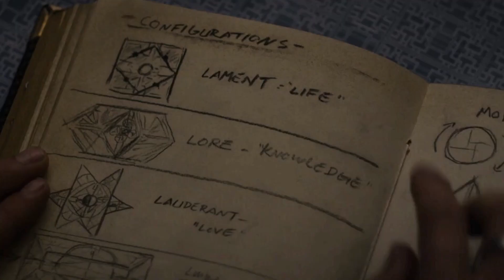Small Details You Missed In Hellraiser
Labyrinthine designs, subtle symbology, and incredible effects run throughout "Hellraiser." If you pay attention, the movie has such sights to show you.

Lament Configuration iconography | 0:00
Hellseeker parallel | 1:19
Familiar designs | 2:41
A skinless reference | 3:38
The Lore Configuration | 4:42
Villainous parallels | 5:35
A labyrinthine mansion | 7:00
A special effects masterpiece | 8:03
Riley mirrors Kirsty Cotton | 8:59